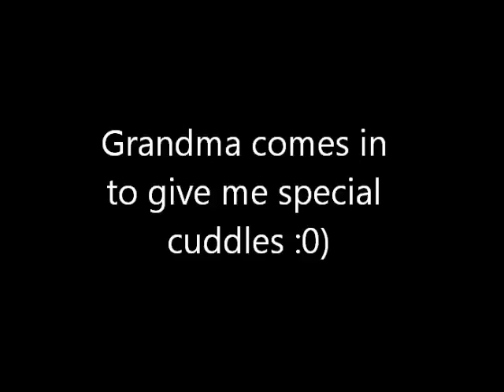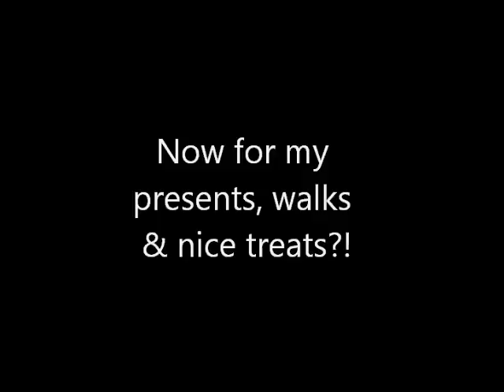My Birthday wake up!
Chicas Birthday morning wake up! Hoping for presents, nice walks & yummy food :0)